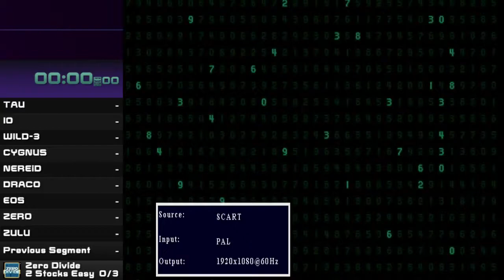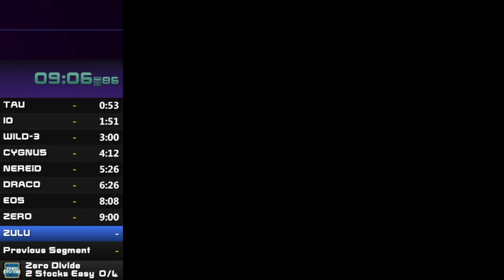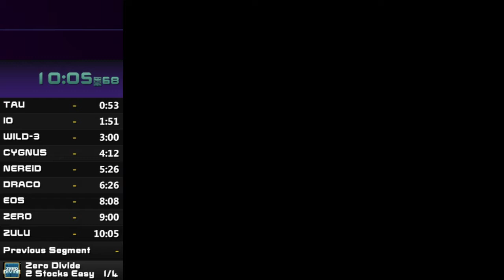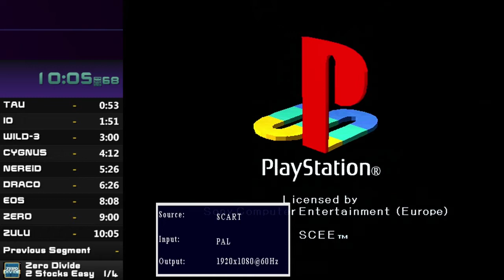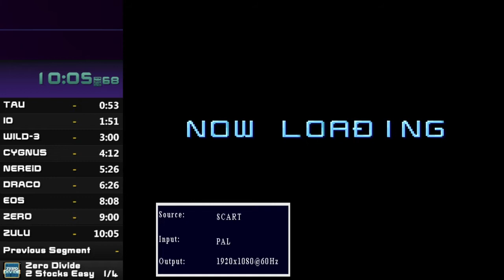Zero Divide Speedrun - 2 Stocks Easy 10:05 (PS1 Console)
Real Time 10:05 - Game Time 05:29
OK, the 2 times are so different as the in game timer only tracks each match from the "GO" to the "KO".
Due to this I decided to include both Real Time and Game Time, its still early days.